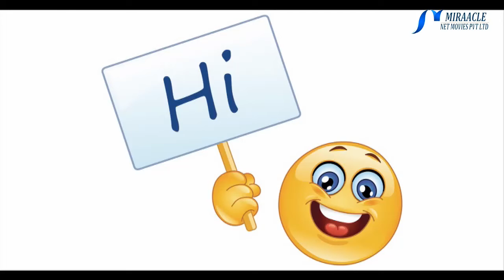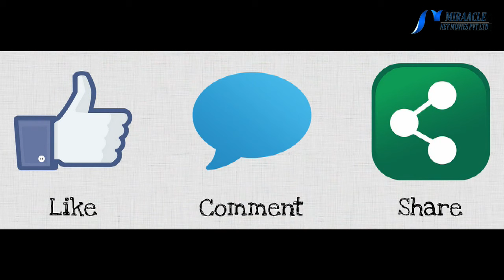ராஸ்பெரி பழம் சாப்பிடுவதனால் இத்தனை நன்மையா?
ராஸ்பெரி சிவப்பு நிறத்திலான சுவை மிகுந்த பழம். இது மென்மையானதும், இனிப்பான கட்டமைப்பும் இருப்பதனால் இலகுவாக வாயில் மெல்ல முடியும்.
இது இளஞ் சிவப்பு, ஊதா, கறுப்பு, மஞ்சள், இளமஞ்சள், வெள்ளை நிறத்திலும் காணப்படும்.